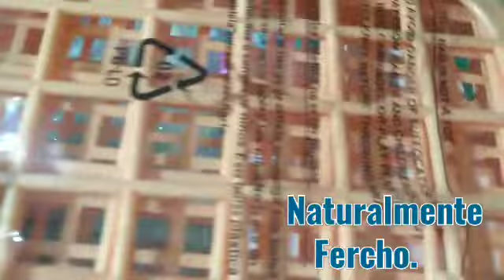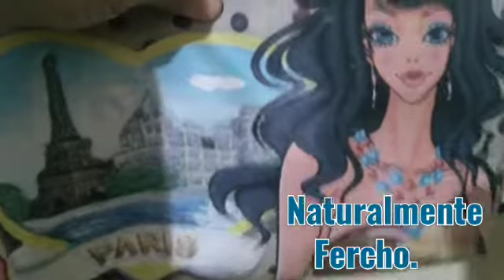En un cajón me encontré productos de Prichos y más.